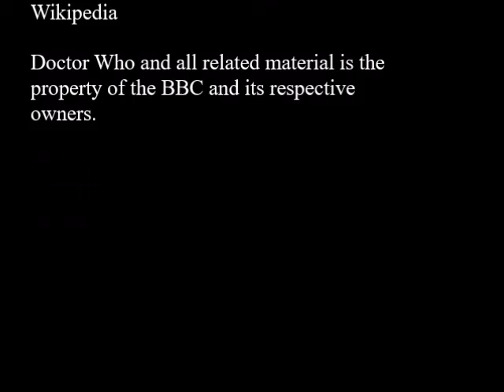Daleks in Manhattan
There seems to be Daleks in Manhattan!